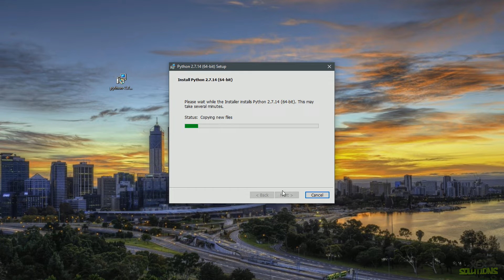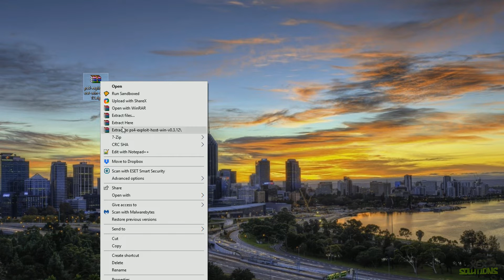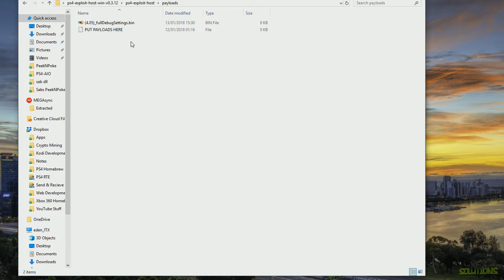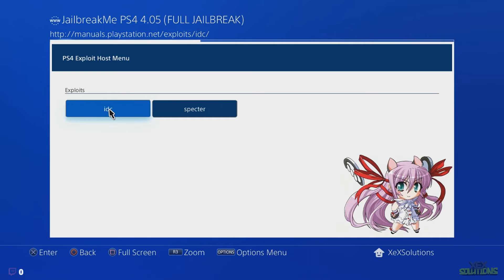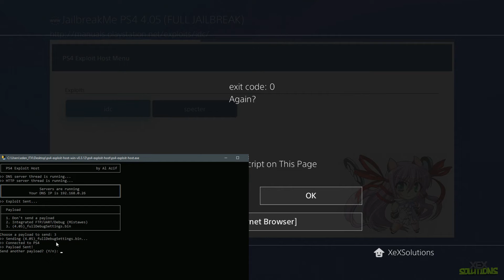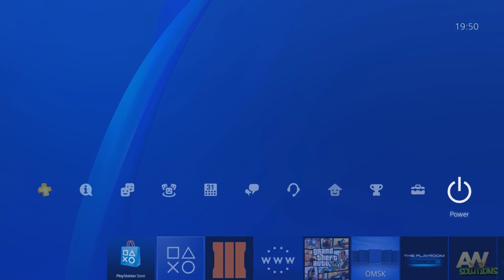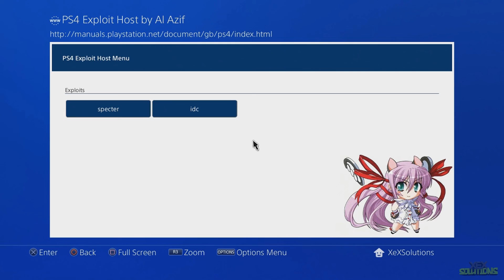Host Your Own Webkit Exploit & Jailbreak 4.05 Firmware PS4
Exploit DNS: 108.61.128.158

Abandoned & InfiNoise - Night Caller (feat. Project Nightfall)
Krakn - Aurora

More videos on there way...